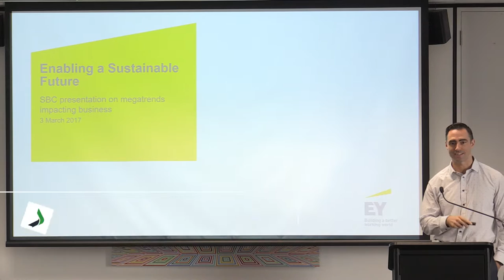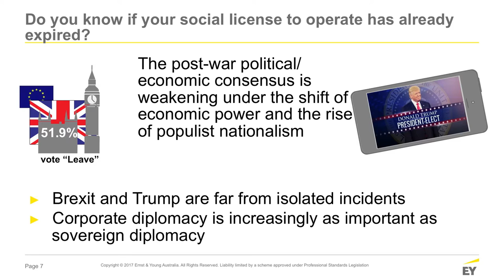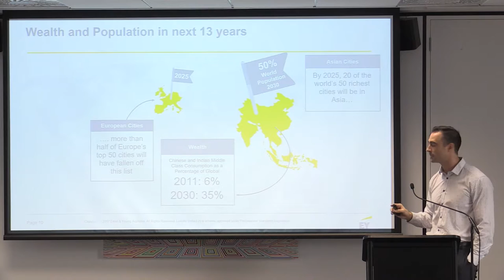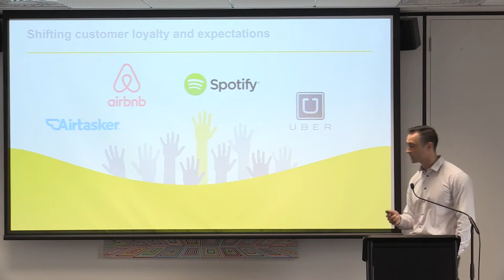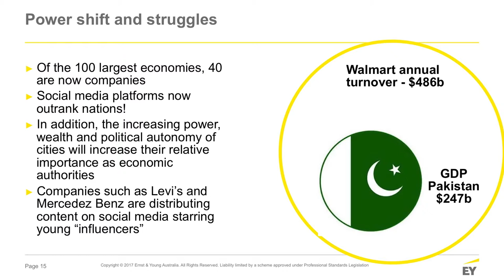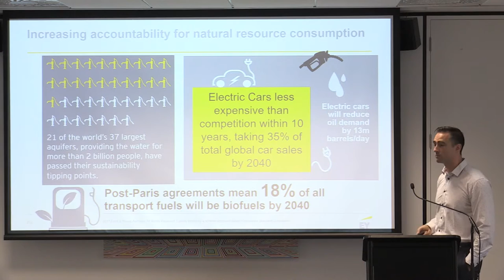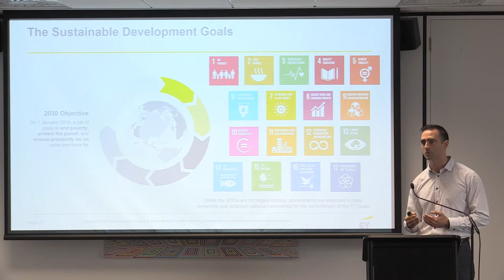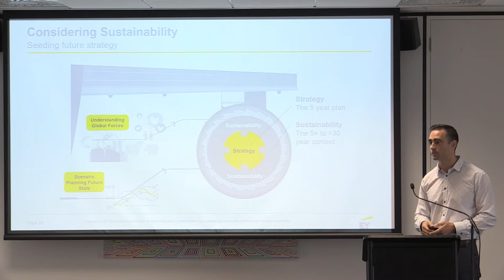Dr Matthew Bell: Megatrends & Business Impacts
Dr Matthew Bell, EY Oceania Managing Partner of Climate Change and Sustainability Services, shares the latest insights on global megatrends and how business can embrace these as an emerging opportunity instead of a threat.